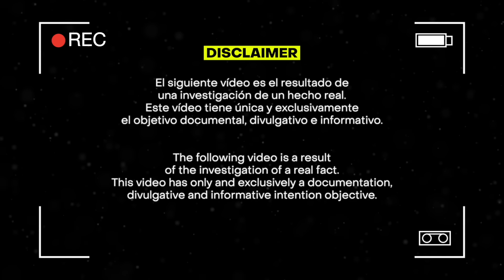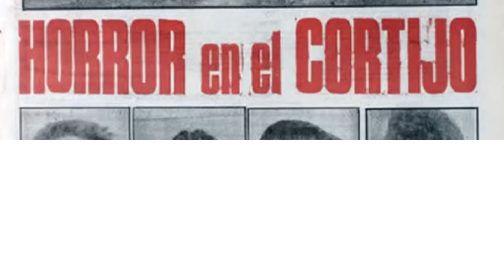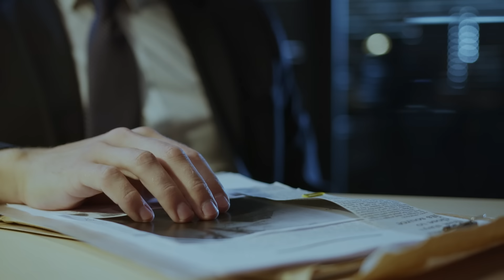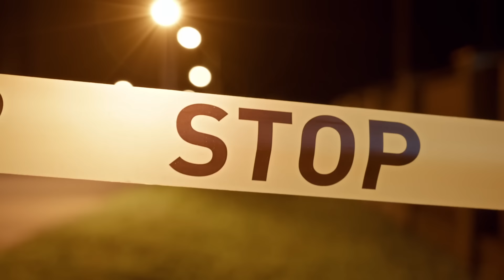El caso terrible caso de Emilce || El tatuador de Valdemoro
✨CONTACTO✨

🎥Equipo🎥
Iphone 15 pro max

✍🏼ILUSTRACIONES✍🏼
ILUSTRACIÓN DE REBECA PASTOR